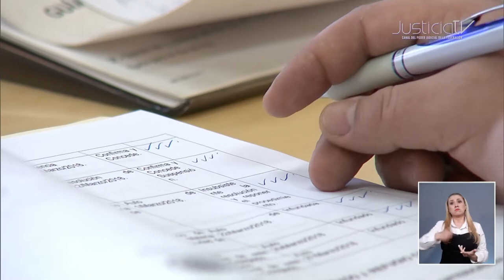El Ministro Zaldívar afirma que el compromiso es la efectiva sanción a la delincuencia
El ministro presidente de la Suprema Corte de Justicia de la Nación (SCJN) y del Consejo de la Judicatura Federal (CJF), Arturo Zaldívar, aseguró que el Poder Judicial mexicano está comprometido con una justicia con perspectiva de derechos, pero enérgica para la efectiva sanción de la delincuencia.

"Por una justicia que respete el debido proceso, la presunción de inocencia y todos los derechos humanos fundamentales, pero también que proteja a las víctimas y que sea enérgica, porque el reto, y eso es lo más complicado de los estados democráticos, es perseguir la delincuencia con efectividad y con eficacia, pero con absoluto respeto a los derechos humanos", detalló.

En la ceremonia de inauguración de la capacitación de personas impartidoras de justicia federales en materia de crimen organizado transnacional y grupos en situación de vulnerabilidad en América latina, subrayó la complejidad para juezas y jueces en su papel de perseguir y sancionar de manera eficaz este tipo de delitos.

Con información de Mario López Peña para Justicia TV.